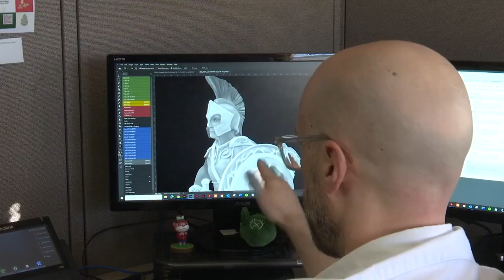'Manufacturing is not a dirty word': NBC 26 tours a Green Bay medal factory